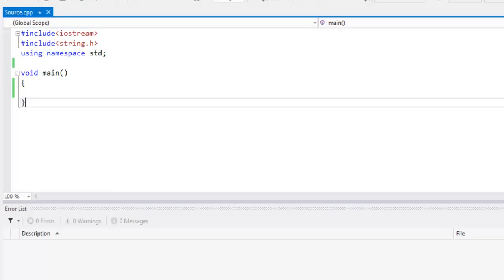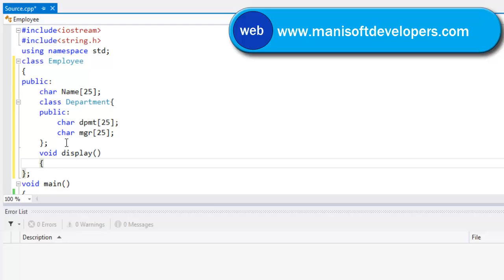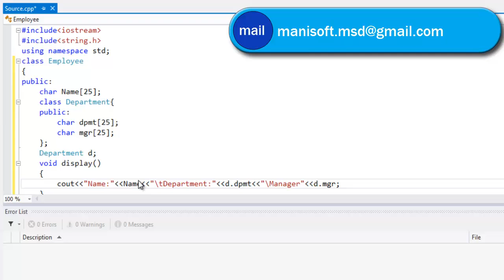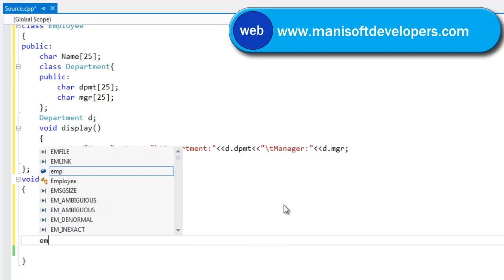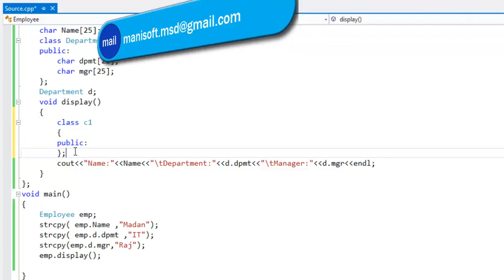C++ Programming in Tamil - Inner Class and Local Class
உங்களது  சந்தேகங்களை கீழே பதிவிடுங்கள். விடையளிக்கப்படும்..
Skype Class:
ASP.NET AND ITS PROJECT RELATED TRAINING COURSES AVAILABLE ON SKYPE
ADVANCED EXCEL, MACRO, VBA - MIS AND EXCEL PROJECT RELATED COURSES AVAILABLE ON SKYPE